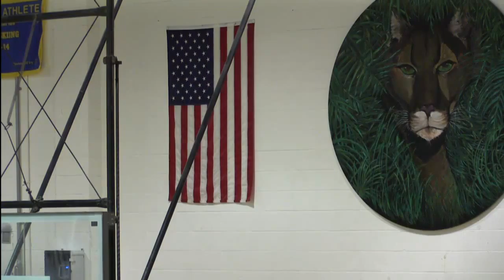Varsity Boys Basketball: Canandaigua Braves @ HF-L Cougars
Honeoye Falls-Lima Sports Network Presents:

The HF-L Cougars (6-7) and Canandaigua Braves (12-2) have already played each other once this season. The Braves lead the series 1-0, but the Cougars are looking to tie it up Tuesday Night.

Crew:
Camera: Tyler Van Voorhis
Switcher: Josh Geary
Scoreboard: Alec Delmerico
Color Commentary: Ryan Olivo
Play-By-Play Commentary: Peter Carosa